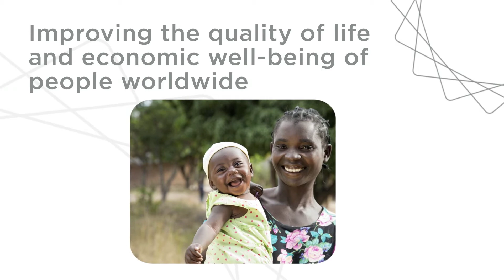Abt Associates: Mission drive and making a difference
Abt Associates is a mission-driven, global leader in research and program implementation in the fields of health, social and environmental policy, and international development. Known for its rigorous approach to solving complex challenges, Abt Associates is regularly ranked as one of the top 20 global research firms and one of the top 40 international development innovators.  The company has multiple offices in the U.S. and program offices in more than 40 countries.